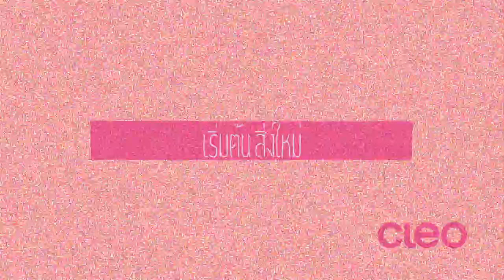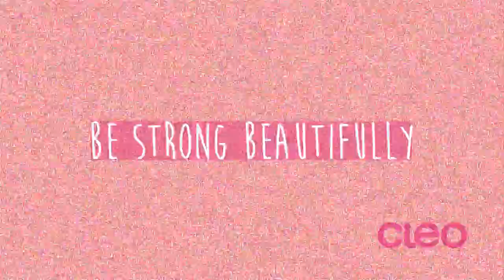BE STRONG BEAUTIFULLY : ชาช่า ริต์ตา รามณรงค์